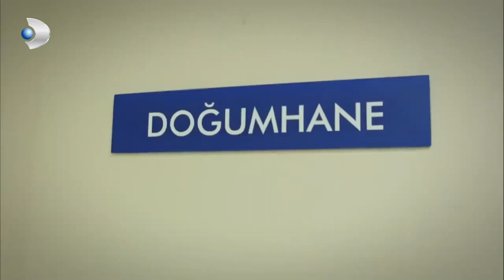Ailenin Yeni Üyesi! - Hayatımın Aşkı 11. Bölüm